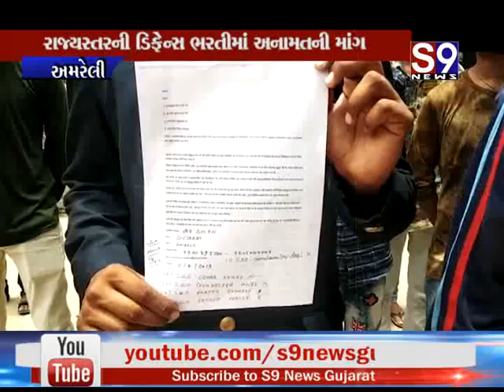Amreli : NCC કેડેટ દ્વારા અમરેલી કલેકટરને આવેદન અપાયું